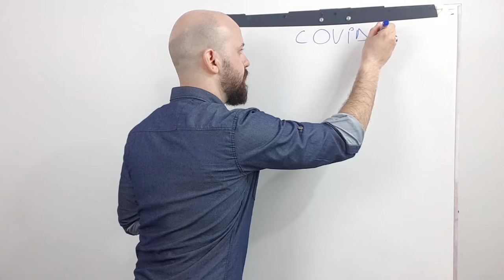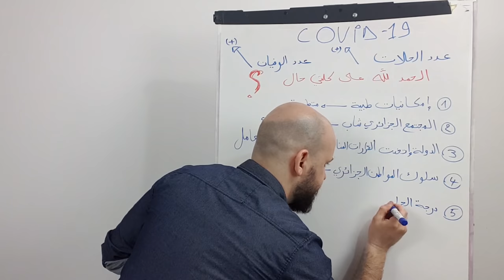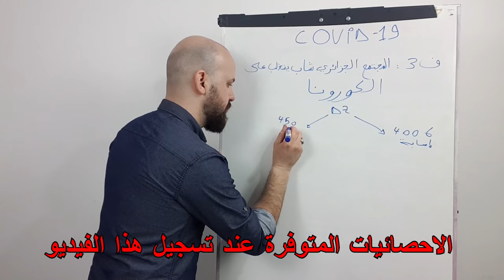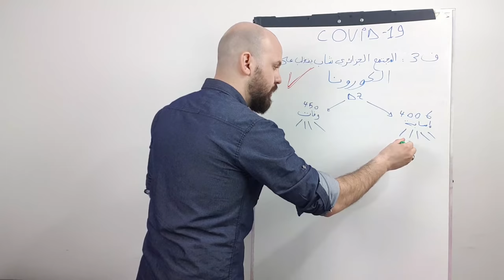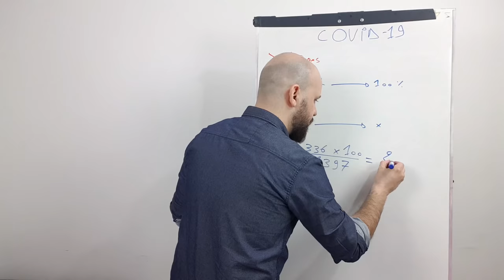فيديو يوضح حقيقة إحصائيات الكورونا في الجزائر مقارنة مع الدول المتقدمة... هل تغلبنا عن الوضع أم...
حقيقة احصائيات الكورونا في الجزائر مقارنة مع دول العالم الأول،  و هل تجاوزنا حقا مرحلة الخطر ؟
la réalité des statistiques du Coronavirus en Algérie, le danger est-il dépasse ?

احصائيات الكورونا في الجزائر
STATISTIQUES CORONAVIRUS EN ALGERIE COVID-19